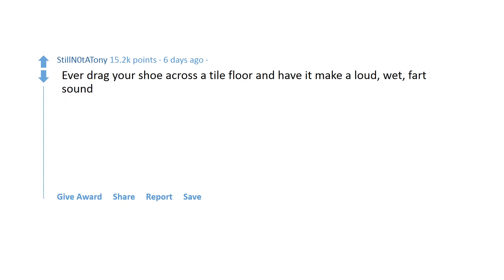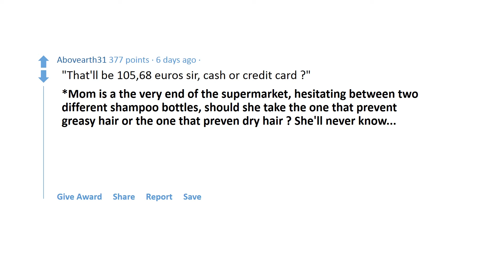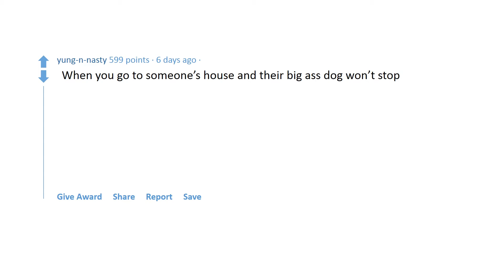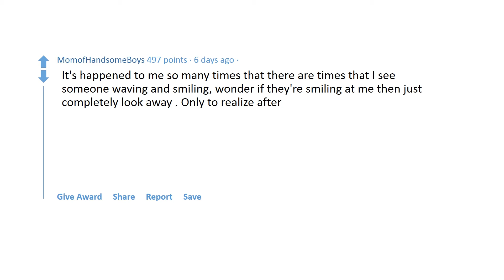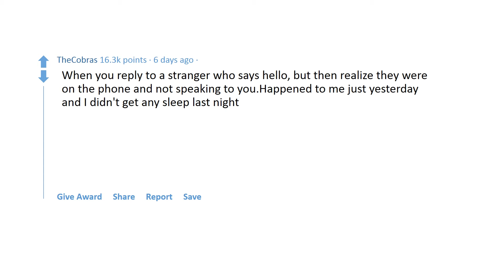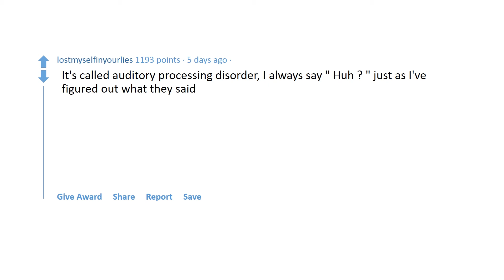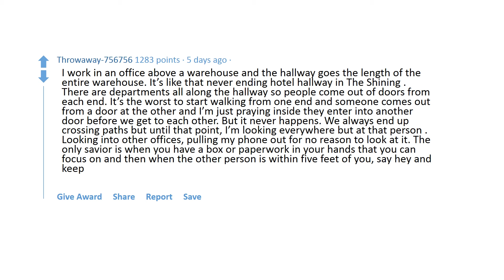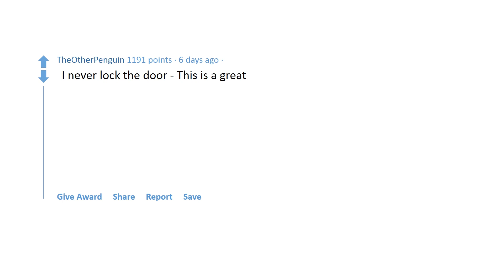Really awkward situation everyone can relate with P.1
Hello everyone, I’m with you the Teddy Bear channel. Have you been to some really awkward situations? Part 1

Your shoe made a fart sound, you think you hung up the phone but you didn’t… Well, forgetting one’s name when you already had multiple interactions with someone seems to be not that tough compared to this. Or when someone waves at you and you wave back… to then realize that that person waved at someone else. It feels really awkward.

Redditors share the plenty really awkward situations anyone can find oneself in. And also ways how they managed to fix them.